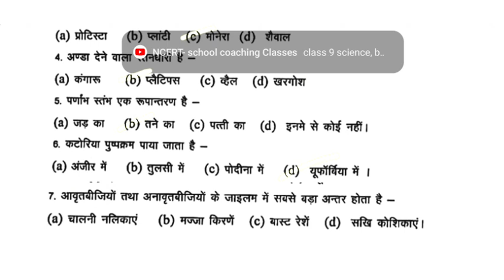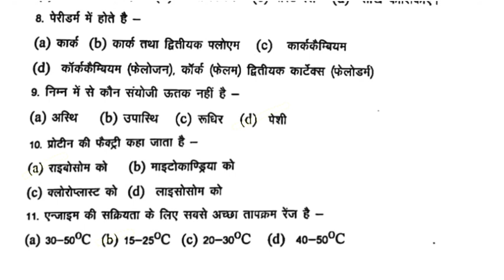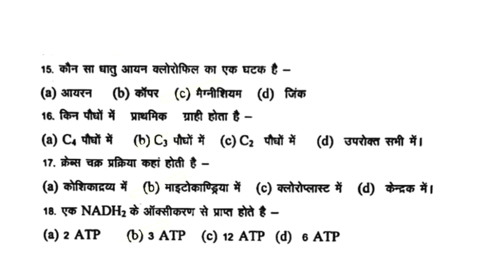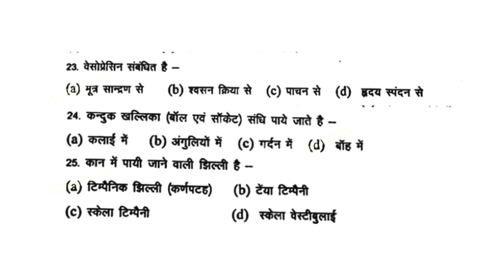baseline exam class 11 biology || कक्षा 11वी बेसलाइन exam 2022-23 || फुल सलूशन बेसलाइन पेपर 2022-23